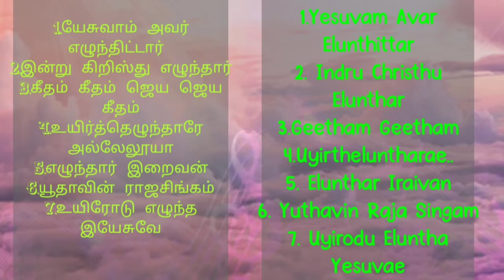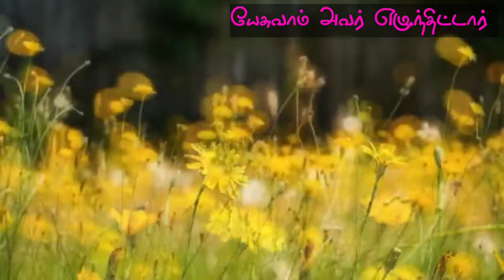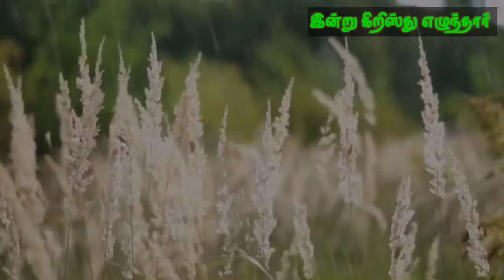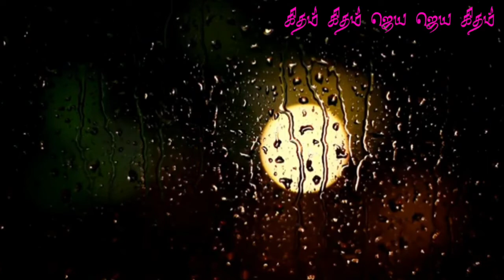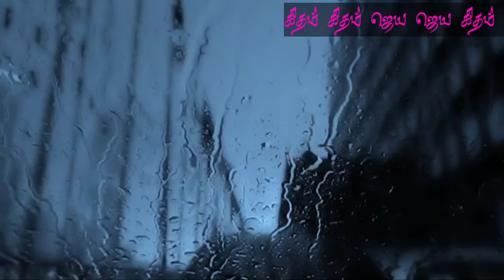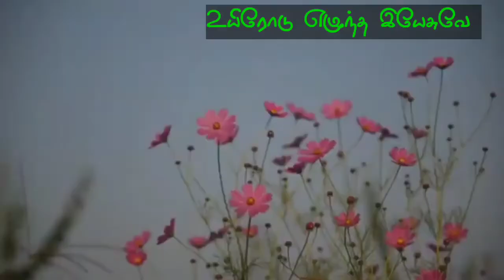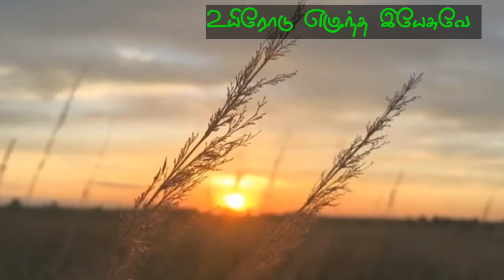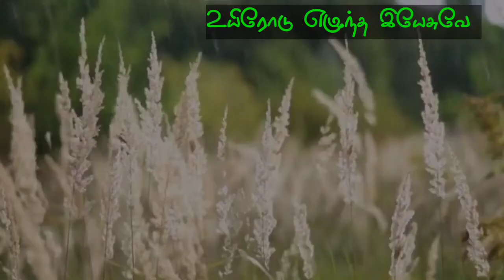Easter Songs/New Tamil Easter Songs/Non Stop Christian song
1.யேசுவாம் அவர் எழுந்திட்டார் 00:12
2.இன்று கிறிஸ்து எழுந்தார் 05:27
3.கீதம் கீதம் ஜெய ஜெய கீதம் 07:44
4.உயிர்த்தெழுந்தாரே அல்லேலூயா 11:55
5.எழுந்தார் இறைவன் 17:04
6.யூதாவின் ராஜசிங்கம் 21:41
7.உயிரோடு எழுந்த இயேசுவே 26:41